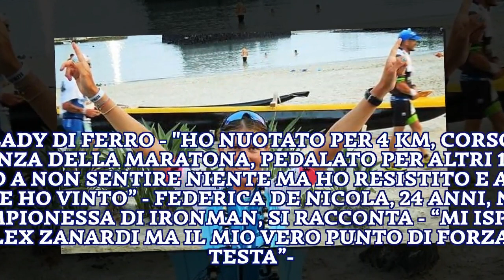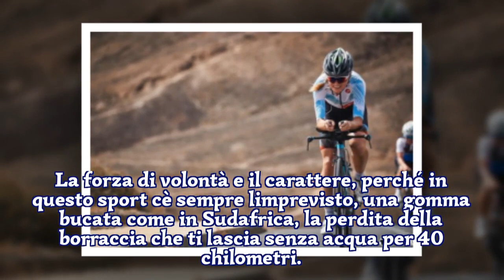LA LADY DI FERRO - "HO NUOTATO PER 4 KM, CORSO LA DISTANZA DELLA MARATONA,...I STARS NEWS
Caterina Pasolini per La Repubblica   federica de nicola "Ho nuotato per 4 chilometri, corso per 42,195, la distanza della maratona, pedalato per altri 180 fino a non sentire più i muscoli, a non avere più fiato. Ho pensato mille volte di mollare, di non farcela,